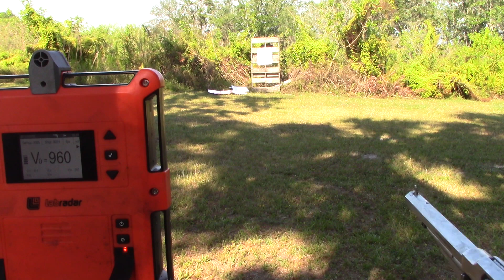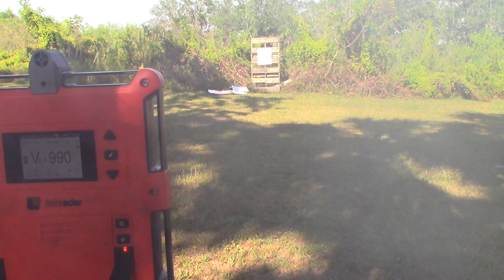Ballistics of the 44 Remington 1858 New Model Army With Roundballs and Conicals